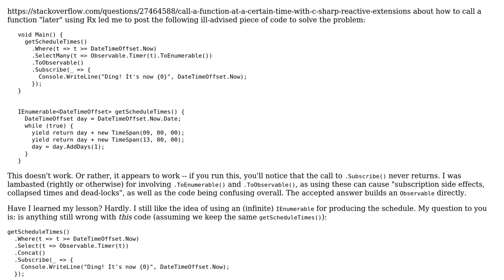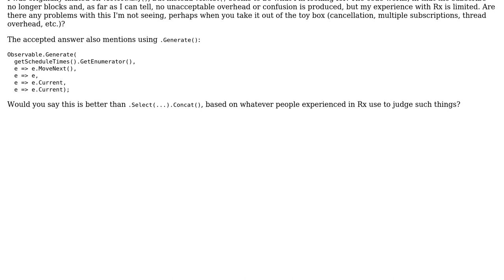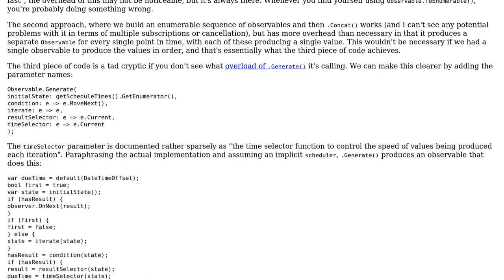Code Review: Observable timer sequence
With thanks & praise to God, and with thanks to the many people who have made this project possible! You are responsible for your own actions.